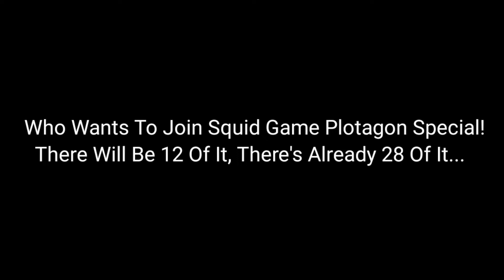Join The Plotagon Squid Game Special! There Will Be 12... Already 28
Comment Down Bellow To Say... I Want To Join Squid Game Plotagon Special